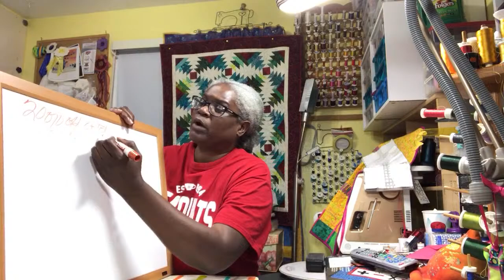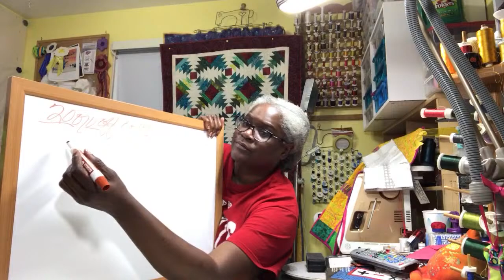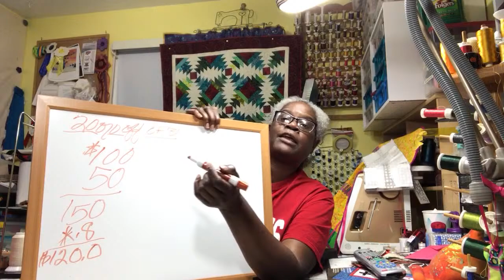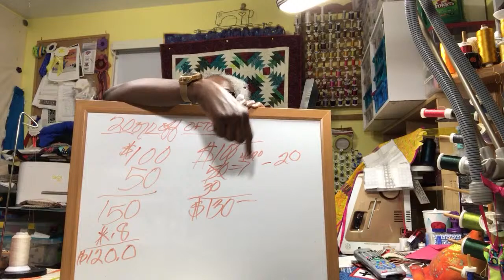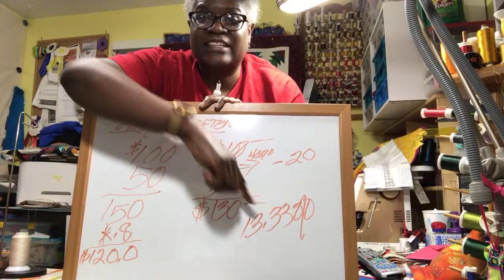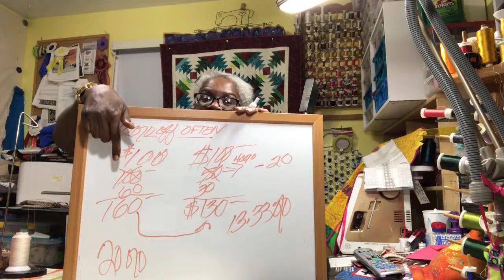Teaquilts Live: Quilter’s Math - “Is this really a good sale?”